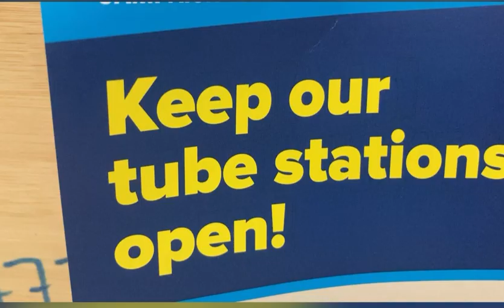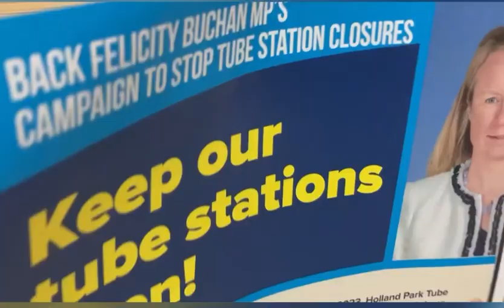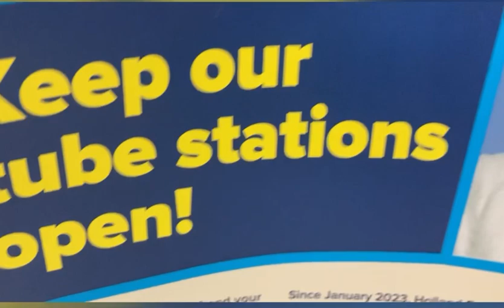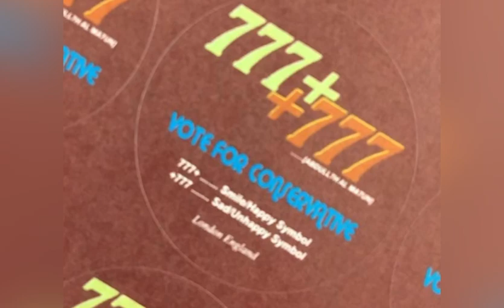VOTE FOR CONSERVATIVE ~777+ Smile Symbol @London | Conservative Party | Felicity Bucchan MP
Conservative Party Campaign From Felicity Buchan Kensington MP, Not To Stop Holland Park Tube Station, Holland Park Central London Live 777+ Smile Symbol @London
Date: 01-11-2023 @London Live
~Camera: Iphone
~Video Upload: London
~ref: 777+ Smile Symbol @London